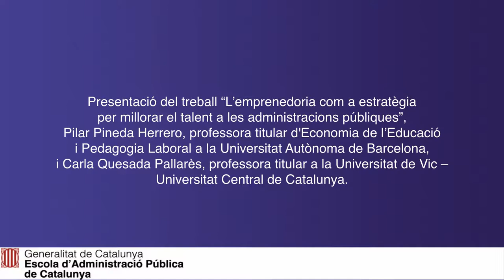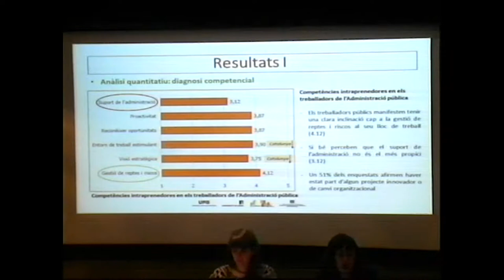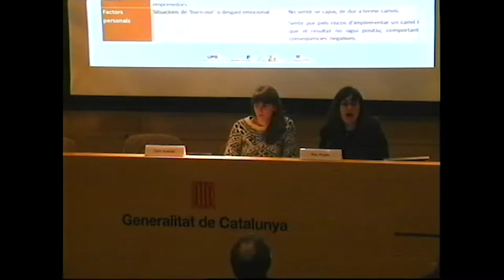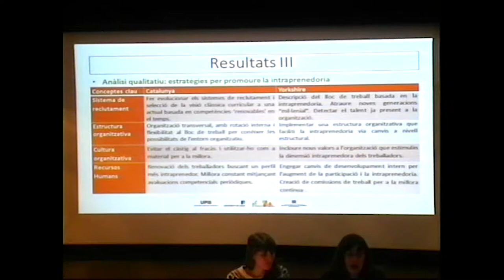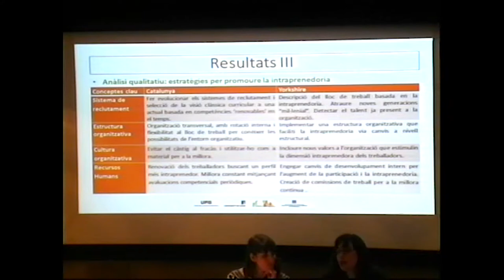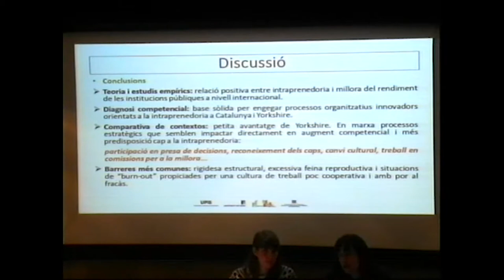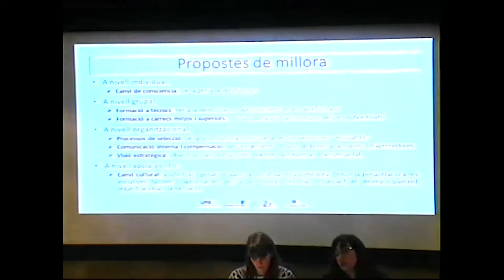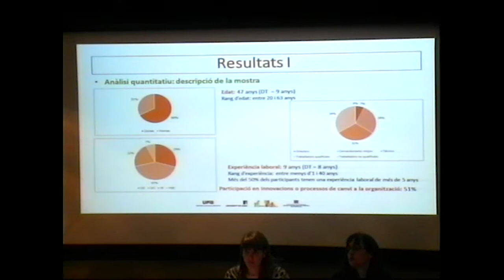La intraprenedoria a les administracions públiques - Pilar Pineda i Carla Quesada